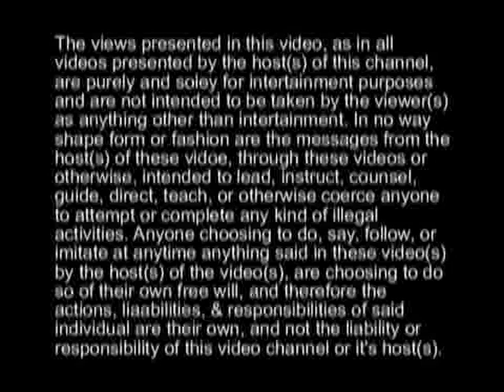Which is better; Track or Escort Ads? (featuring Gansta Mack)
asked by: Playboy
from: Brooklyn, NY